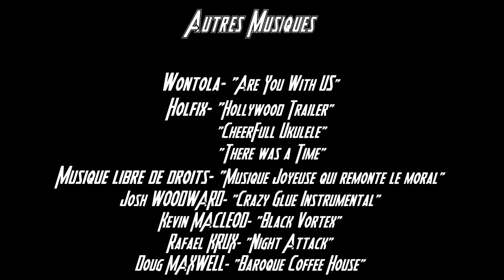Protagonistes 2x02 - C'est quoi le plan ? (récit audio)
Nos protagonistes reviennent pour leur 2ème saison !
J et ses compagnons suivent le roi Arthur à la recherche d'Excalibur. Vont-ils la trouver ?

Pour nous aider, partage, commente et like cette vidéo :)